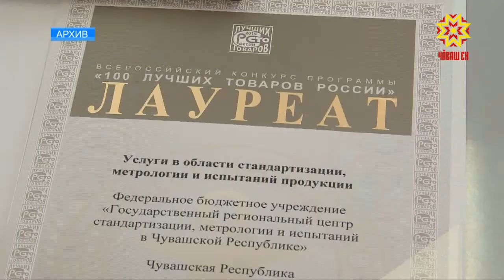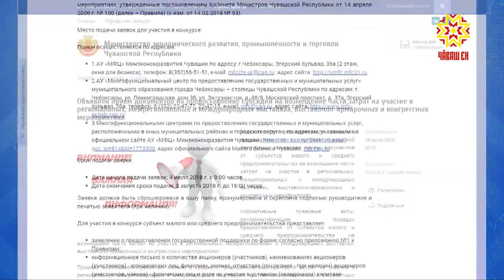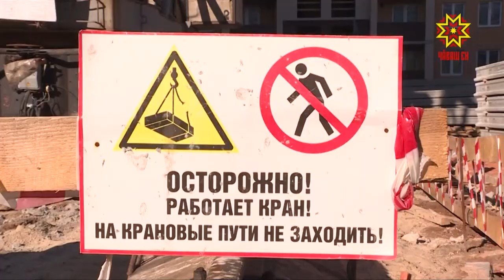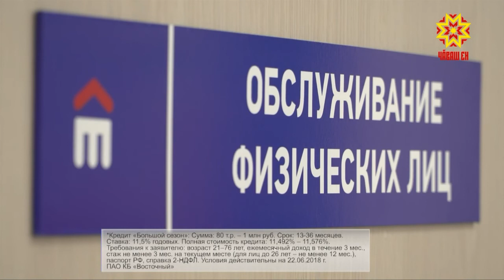Республика 11.07.2018 на русском языке. Вечерний выпуск